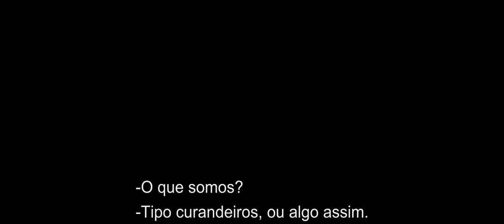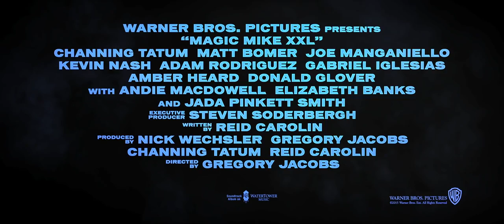Trailer "Magic Mike XXL"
Três anos após Mike ter deixado a vida de stripper durante o auge de sua carreira, Magic Mike XXL reencontra os demais Reis de Tampa também prontos para jogar a toalha. Porém, eles querem fazer do jeito deles: incendiando a casa com uma última performance em Myrtle Beach e com a presença do lendário líder Magic Mike compartilhando os holofotes com eles. No caminho para o seu show final, com uma parada estratégica em Jacksonville e Savannah para rever os velhos conhecidos e fazer novas amizades, Mike e os Reis de Tampa aprendem alguns novos movimentos e sacodem o passado de maneira surpreendente.

ELENCO
Channing Tatum, Elizabeth Banks, Amber Heard, Matt Bomer, Joe Manganiello, Jada Pinkett Smith, Donald Glover